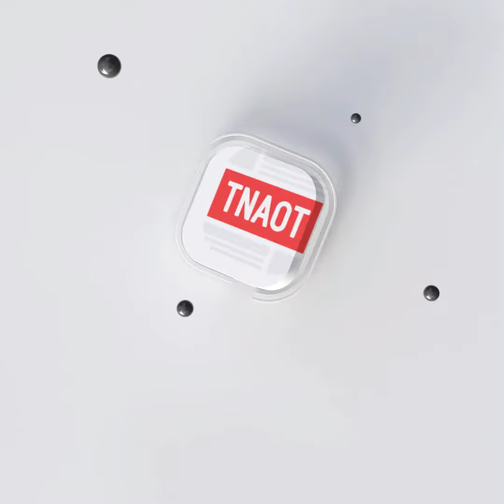កញ្ញា វត្តី បង្ហាញឈុតនៃការវិវត្តន៍ពីកូនដង្កូវមកជាមេអំបៅ